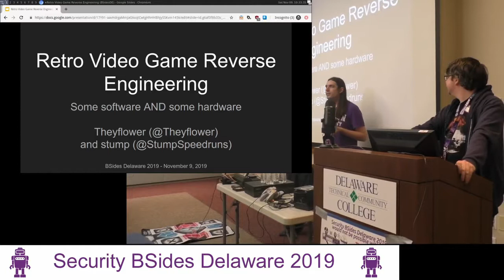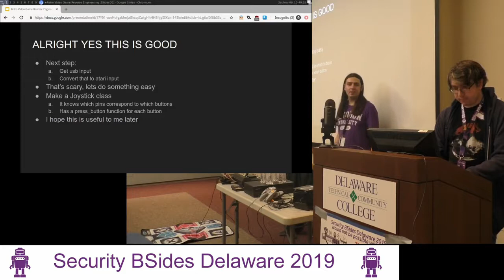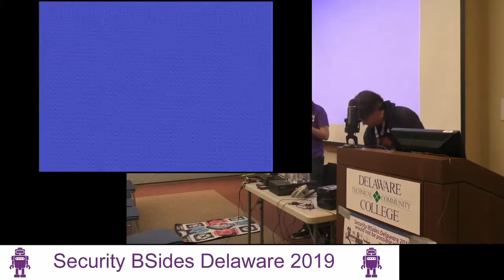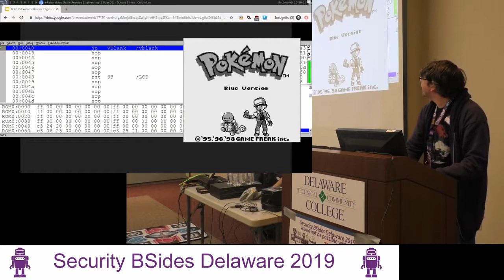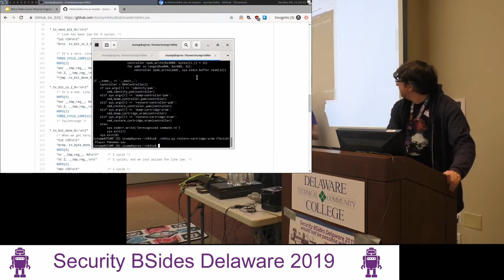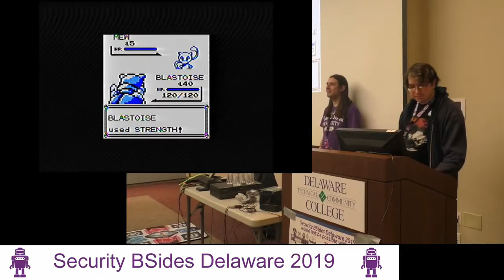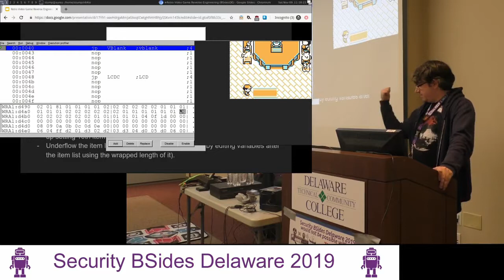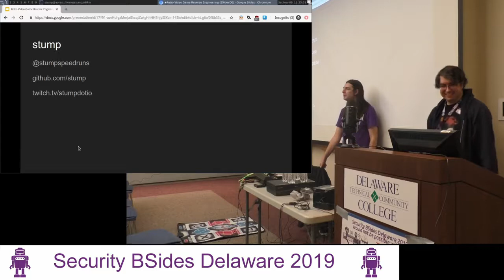Security BSides Delaware 2019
Retro Video Game Reverse Engineering